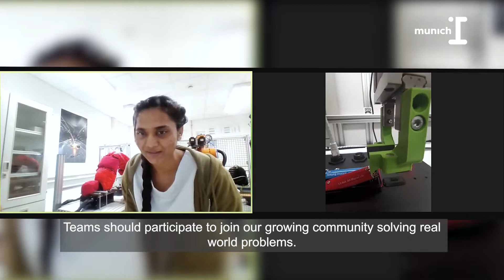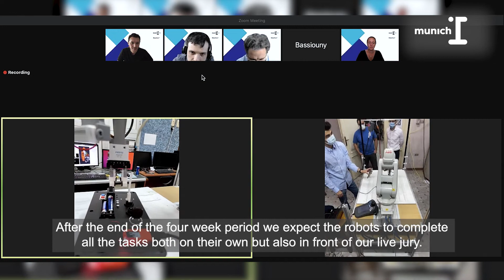Robothon® - Peter So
Robothon® – The Grand Challenge geht in die zweite Runde

Internationale Teams, enthusiastische Teilnehmer, begeisterte Jury-Mitglieder: Die Premiere von Robothon® - The Grand Challenge 2021 war ein voller Erfolg und geht im Rahmen der automatica 2022 in die nächste Runde. Der kollaborative Software- und Hardware-Entwicklungswettbewerb von munich_i leitet sich aus den Begriffen Roboter und Marathon ab und adressiert Robotik-Fans weltweit. Auch 2022 wird den teilnehmenden Teams wieder eine bisher ungelöste Aufgabe gestellt – die sogenannte Grand Challenge. Wer sich hier einbringt, beweist mithilfe von State-of-the-Art-Methoden, welche Spitzenleistungen heute schon möglich sind. Kurz: Es wird spannend.